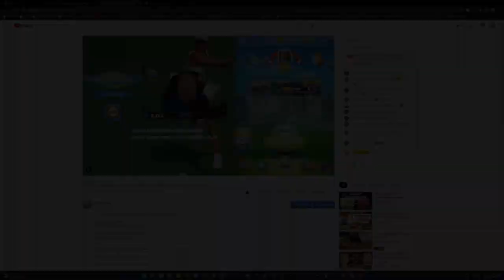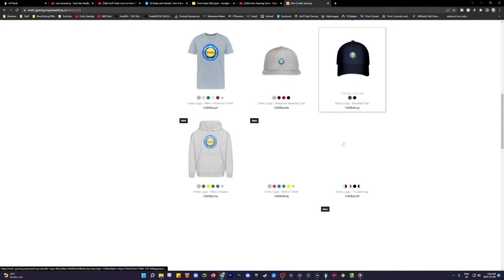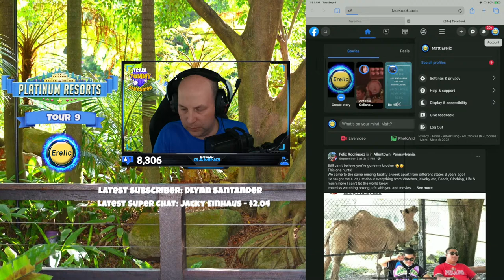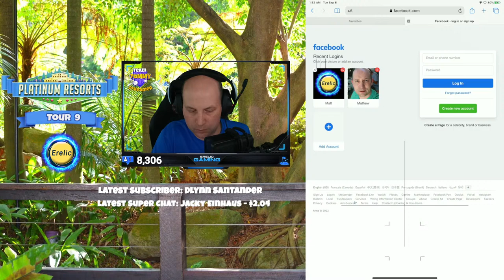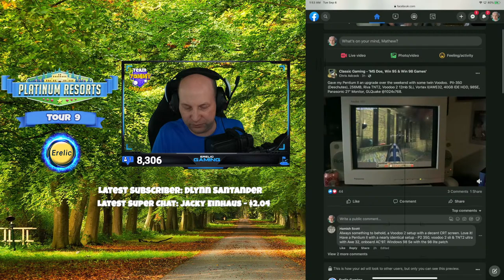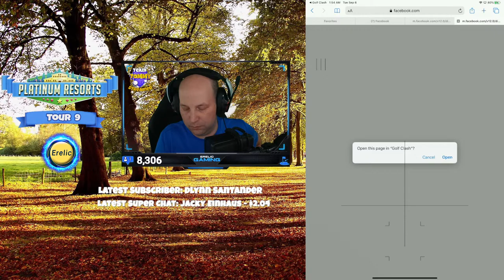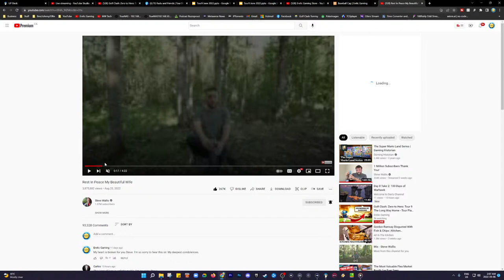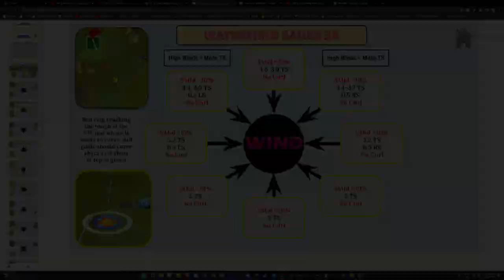Golf Clash: Zero to Hero: Tour 9 The Long Way Home - Tour Play 0-7500 Series!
Golf Clash Zero to Hero: The Long Way Home - Tour  Play 0-7500 Series!!

Checkout my Webpage!